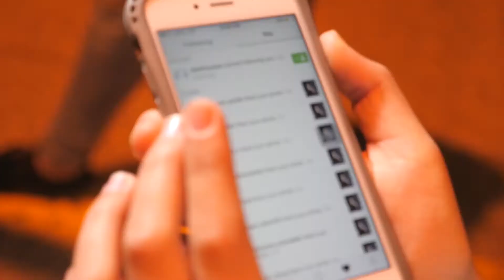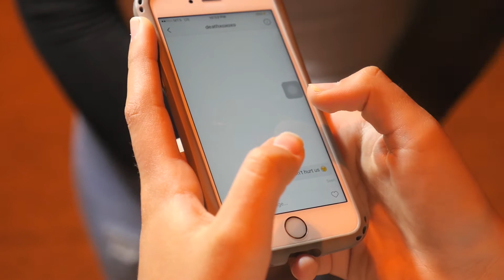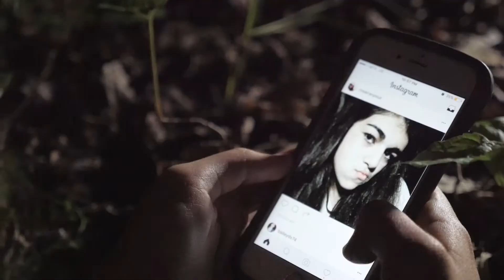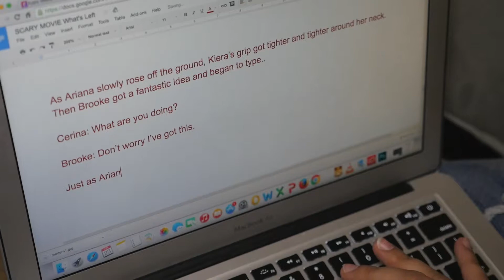BITL Bloopers Ending Scenes